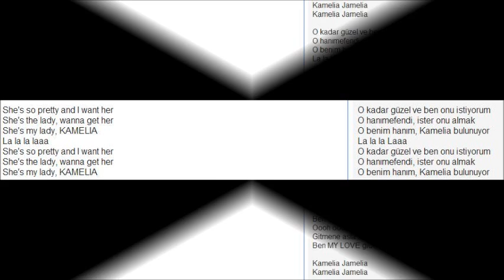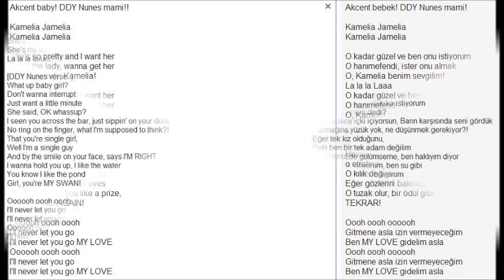Akcent feat Lidia Buble & DDY Nunes - Kamelia Lyrics (photo) - Turkish Lyrics